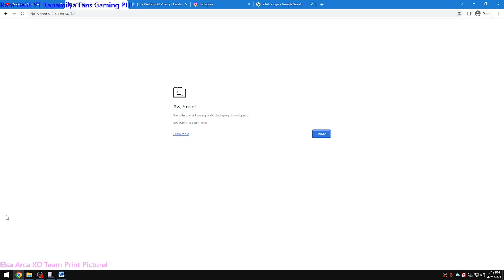Tawag Ng Tanghalan Ryan Sabacco Gong Game Over Has Chrome WSOD! Computer Shop Gaming PC!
No Crack Download Allowed!
No Hacked Allowed!
Hello Everyone!

Love,MrRaphaelEmanGalit!
Love,RamGalitYT
Love,ToniGonzaga
Love,ElsaArca
Love,XOTeam
Love,KimChiu
Ram Galit YT Ultimate Music:

PC Specs
OS XtremeLiteOS 7-8.1 Pro!